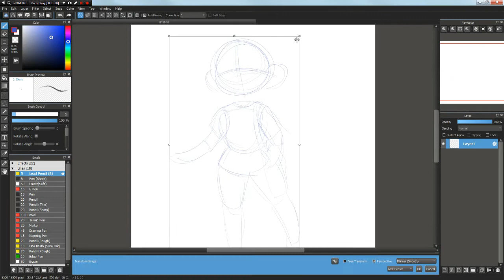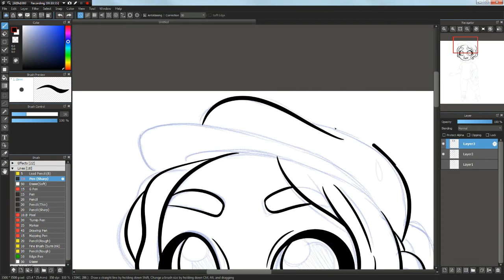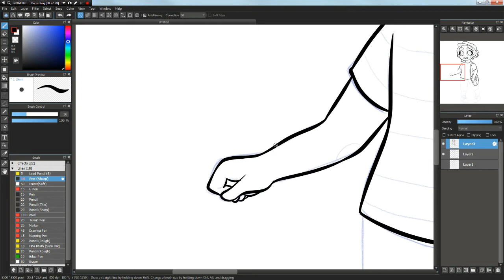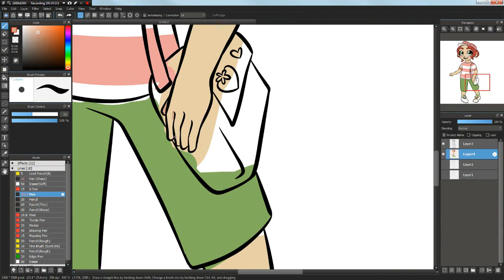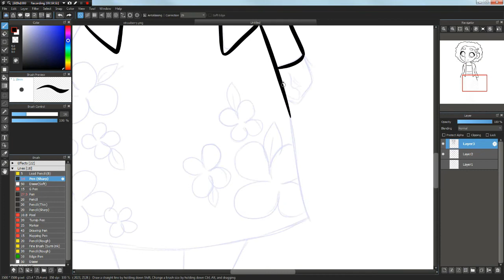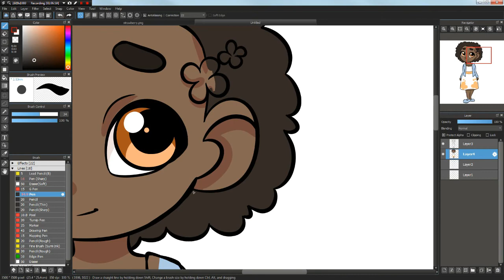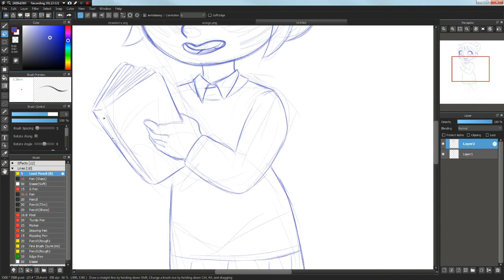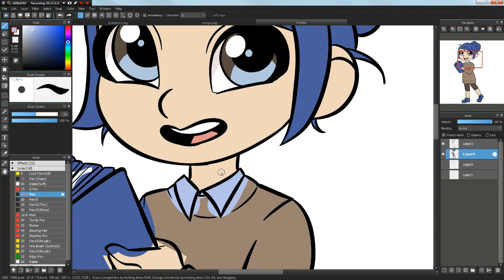ANGRY REDESIGNS - Ree- DoesHerBest!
Today on not-quite-Ree-Learns, we redesign Strawberry Shortcake n crew!

Commission Info!